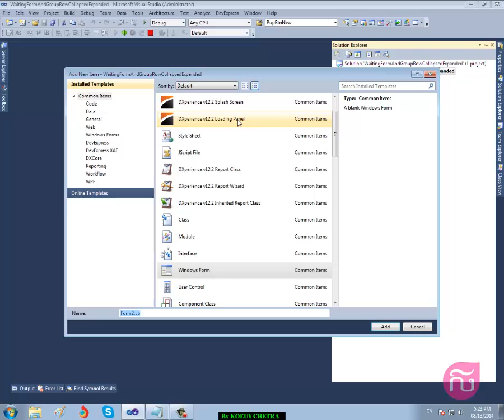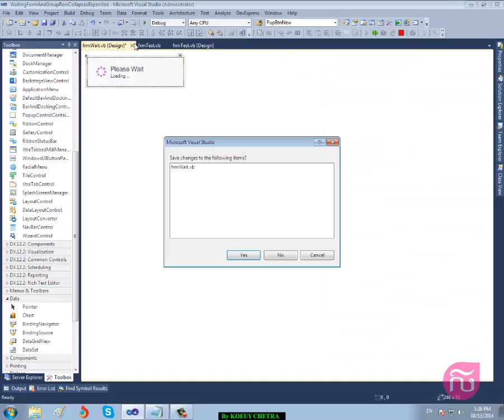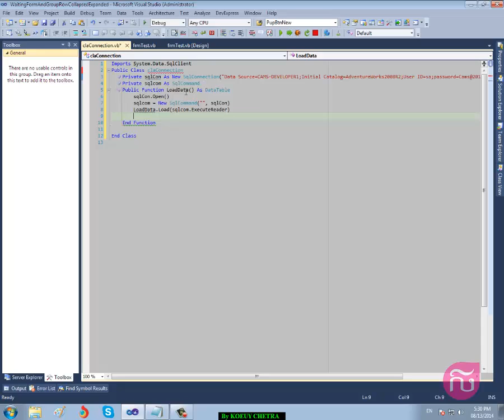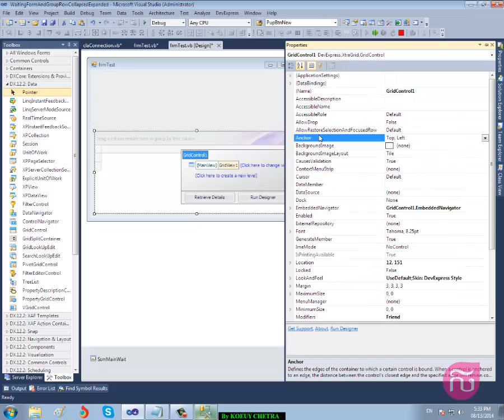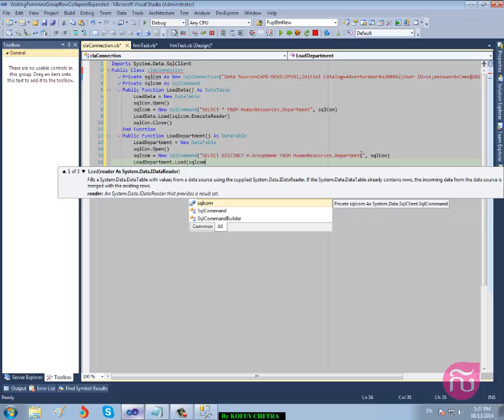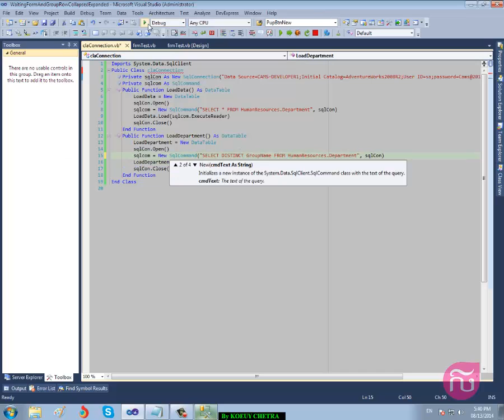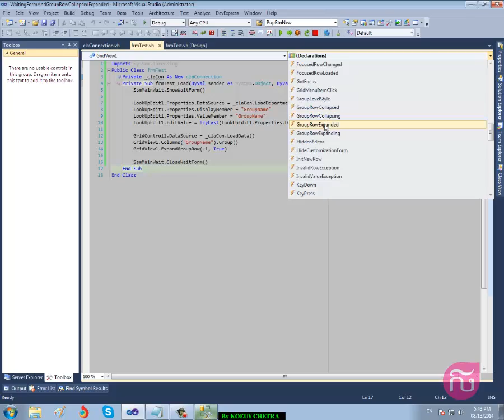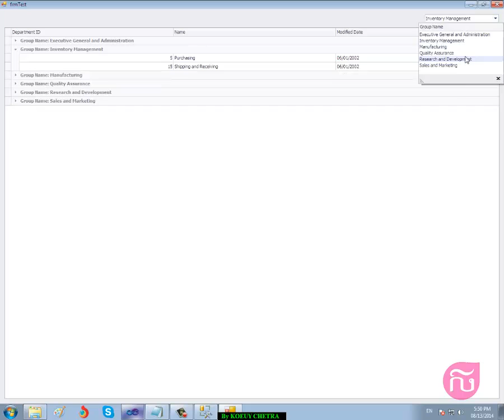DevExpress FormWait, Hide Specific Columns GroupRow, Collapsed and Expanded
DevExpress FormWait, Gridview Hide Specific Column GroupRow Collapsed and Expanded. Connection class retrieves data from slqserver and bind to gridcontrol. LookUpEdit Select First Index.